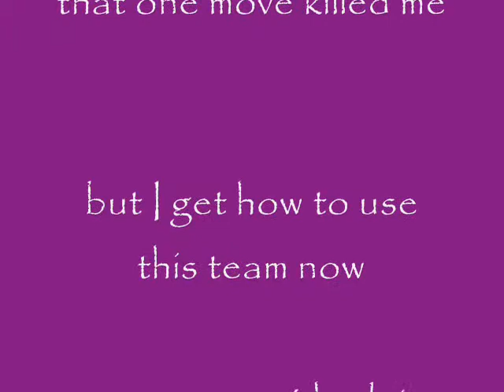Wifi battlle 22: Draginath v. Apple_Juice [Testing the Trump: part 2]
Here's the second part to the testing the Trump saga. Here I was doing really well, but you will see that one move really kept me from winning which is how these type of strategy games work. It's no biggy though. Be sure to visit me at the following sites if you want to battle or be tutored by some of the deities. Rate comment Sub and until next time youtube!